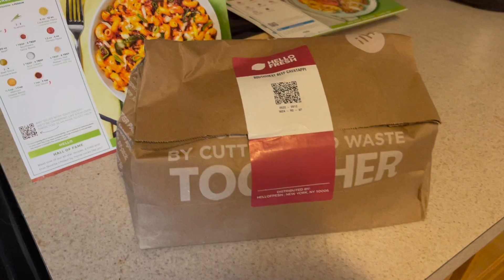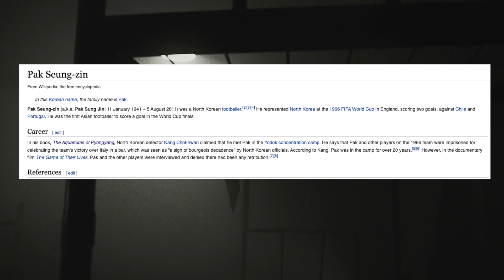The Shocking Truth about North Korean Soccer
Football or Soccer is loved around the world. Even in the most isolated country on Earth. Learn about the most secretive team the planet has ever seen.